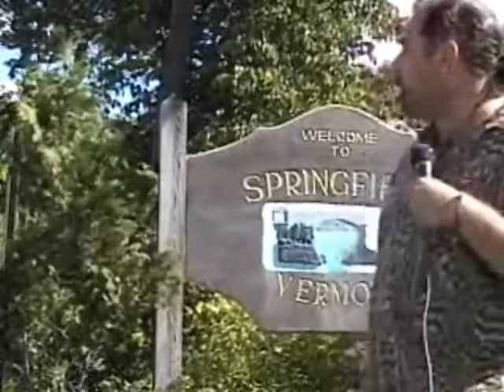C-NEWS-"BEST OF" THE SIMPSONS PREMIERE FESTIVAL